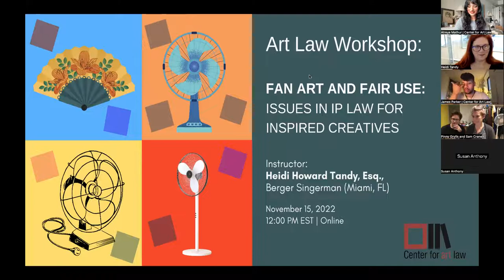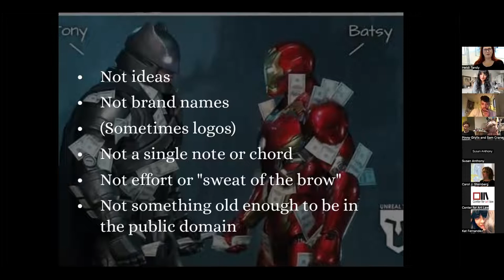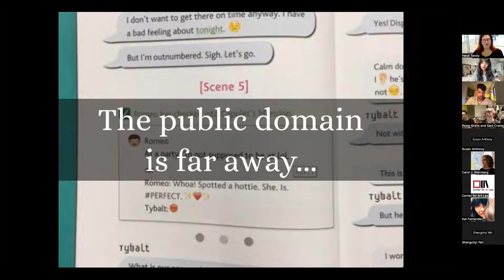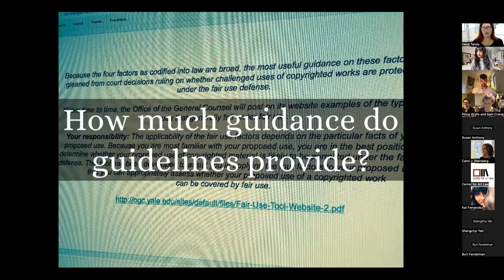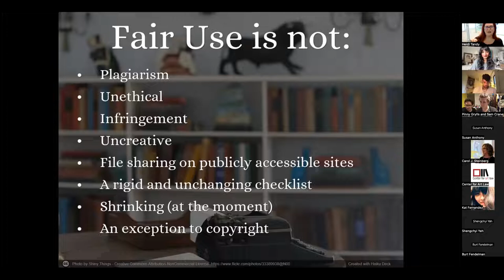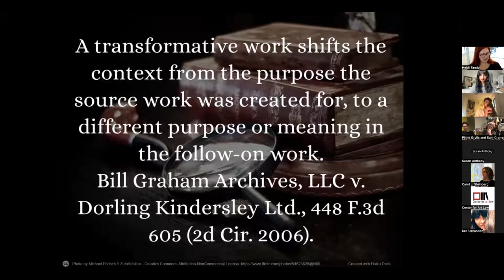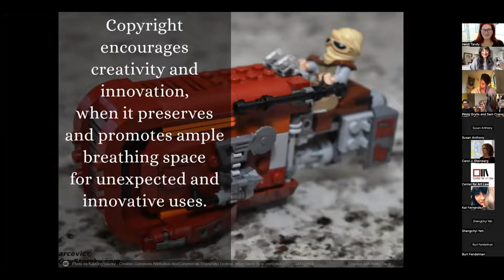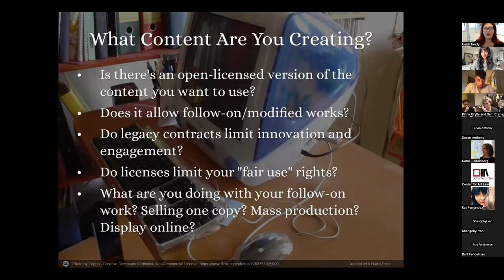Fan Art and Fair use: Issues in IP Law for Inspired Creatives (15 November, 2022)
Harry Potter? Airbender? Warhol? Many artists create artwork based on their favorite cultural icons, such as comic book figures, or fictional characters from books, movies and television shows. Sometimes these new works are classic “fan art,” meaning that they celebrate the original characters. How much of a work can an artist borrow to create a new work? Is it a new work? Is it infringement or is it transformative? How is this decided?

Every artist, videographer, photographer and writer is inspired by what they see, hear, breathe and experience – but are there parameters for what can and can’t legally be included in inspired and/or follow-on works, and how can creatives protect their own rights?

We invited expert on fan art and IP attorney, Heidi Tandy to explain the does and don'ts of fan art. Join the workshop to learn about and/or review practical sides of copyright law for visual artists.

About the instructor:

Heidi Tandy is a partner in Berger Singerman’s Miami office. Board Certified by The Florida Bar in Intellectual Property Law, Heidi has over twenty five years of experience in copyrights and trademarks, with a longstanding focus on fair use and transformative works. Heidi has handled matters involving the internet, social media, privacy, intellectual property and tech law issues, for large and small corporate clients and individuals, from retail stores to groundbreaking online content creators, as well as hotels, restaurants, jewelry designers, educators, podcasters, website and app developers, novelists, theatrical producers and an Emmy-award winning makeup artist. She’s worked with content creators, technology builders, individual business owners, and large corporations to successfully protect websites, apps, copyrights and trademarks. Since the 1990s, Heidi’s work has included the creation of terms of service and privacy policies and best practices, as well as creating website accessibility policies and general internet policies and procedures for companies such as The Bump, the Organization for Transformative Works, Agent Nateur, Condé Nast and Potterhead Running Club. Heidi Tandy has filed hundreds of trademark applications, litigated before the Trademark Trial and Appeal Board and in federal and Florida courts, created and negotiated license agreements and assignments, and protected the rights of clients around the world.

Find upcoming programs or learn more about the Center for Art Law